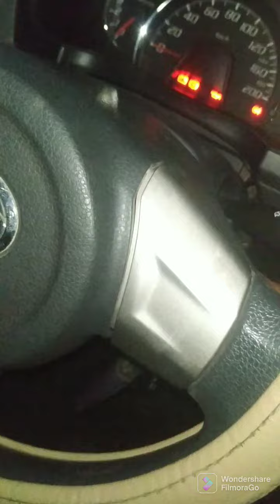Cara Cek Tie Rod Rusak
cara cek tierod agya ayla rusak